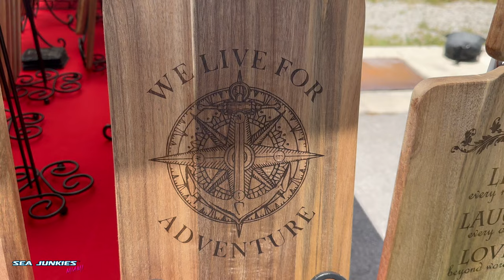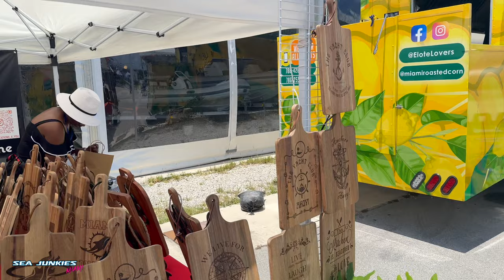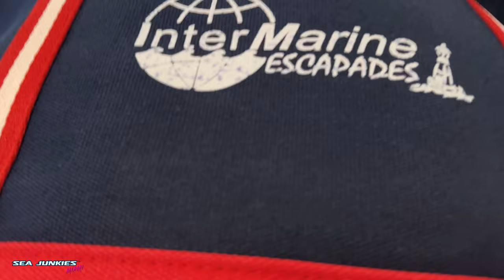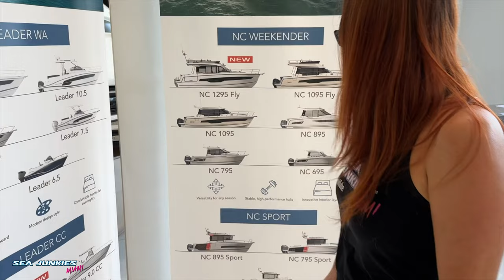We bought a 2023 Jeanneau NC 795 Series 2 🍾🎉🥂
Ahoy, fellow Sea Junkies! 🌊⚓ Get ready to embark as we introduce you to our brand-new Jeanneau NC 795 Series 2 our ultimate getaway boat.
In our search for the perfect boat, we had a few essential criteria in mind: size, cabin, and a hard top for those unexpected rain showers. The Jeanneau NC 795 Series 2 not only met our expectations but exceeded them! From the moment we laid eyes on this beauty, we knew we wanted it.
We can't wait to take this boat to The Florida Keys and The Bahamas 🤩🇧🇸. Crystal-clear waters, beautiful beaches, and unforgettable moments await us, and we can't wait to share our adventures with all of you.
So, come along with us as we unveil the incredible Jeanneau NC 795 Series 2 and our upcoming tropical escapades. Our journey on the water is also yours! 🚤🌴🌞

If you are interested in buying this boat. Here is the dealer information:
InterMarine Boats